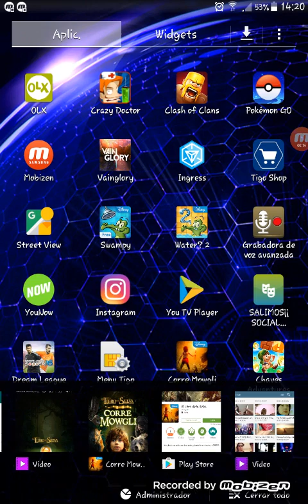juegos para celular/corriendo con mowgli en la selva/top 1 del dia/Arnolaso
siguiendo el top 1 del día, que recuerdos de las películas originales
ha esto que película te gusto mas sobre el libro de la selva, la primera película en dibujos animados o la película que salio reciente mente

déjalo en comentarios cual te gusto mas